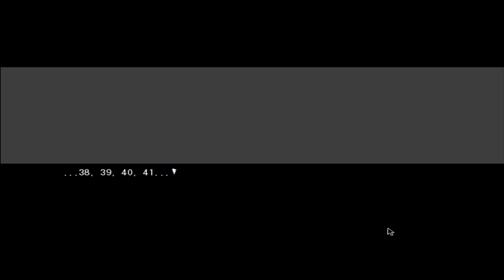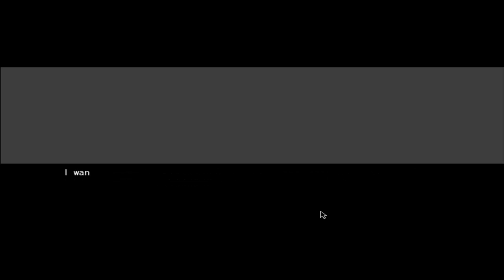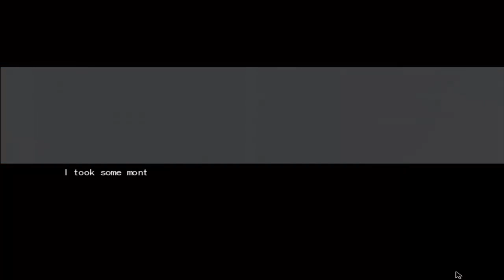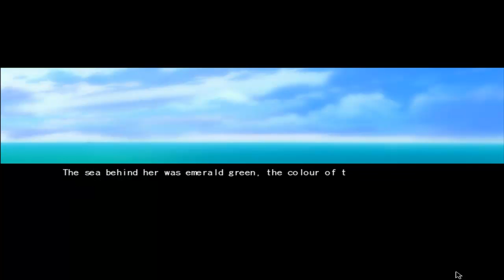Narcissu [8] What Is Up With You and Stealing!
Seriously is that becoming a habit now?

Story:
"There exists no such thing as a perfect sentence. Just as there exists no such thing as perfect despair."
- Haruki Murakami, "Hear The Wind Sing"

... on that blindingly bright day ...
... on that very day of winter ...

Imagine what it would be like to have your entire life -- your friends, your family, your interests, your loves, your hatreds, your future -- all taken away from you in a single instant. Imagine a hard, lumpy bed, a noise-filled ward, the sharp sting of needles entering your flesh at all hours of the day, the indignity of being woken up just as you are about to fall asleep for incessant vital statistics measurements, the doctors whose names you don't know (but that's okay, because they don't remember your name, either; they just remember you as "the non-small cell lung carcinoma in room 6"), and your own name, your very own name, that you have just about forgotten.

Then you might have some clue as to what it is like to be dying in a hospital.

This is a story of disease and suffering; of medication and adverse effects; of thoracotomy scars and cellular poisons; of the living who cannot help but to die and of the dying who cannot help but to live; of a resting place other than "on 7F" or "at home".

This is a story of so many things.

of a girl whose heart was standing still
and a boy whose breath was being stolen away,
both of whom die.

NOTE: You will need a Torrent.